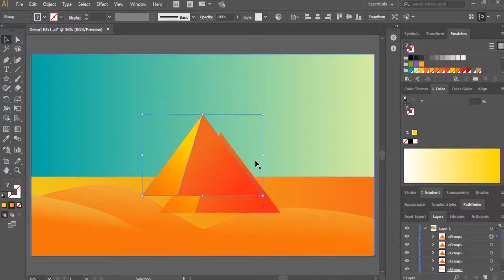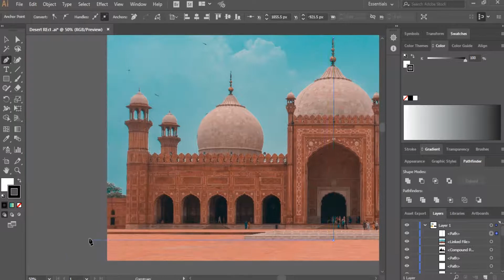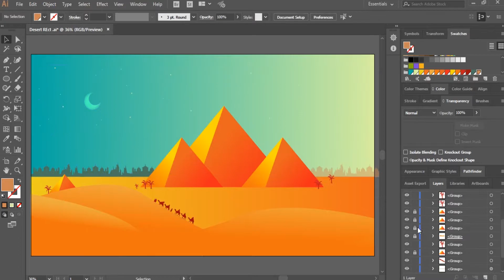Speed Art|Pyramid Scene Illustration in Adobe Illustrator CC